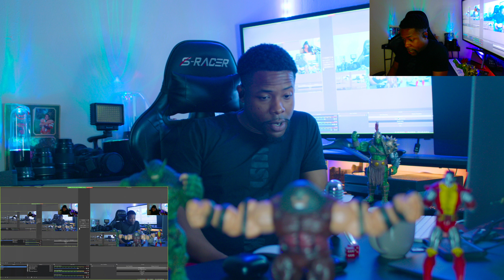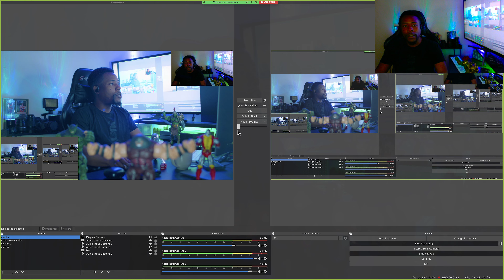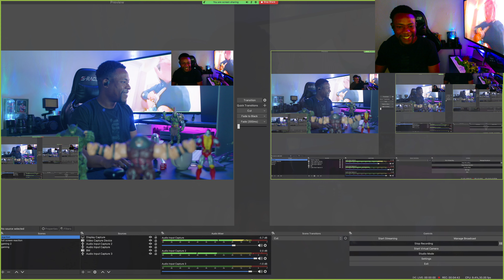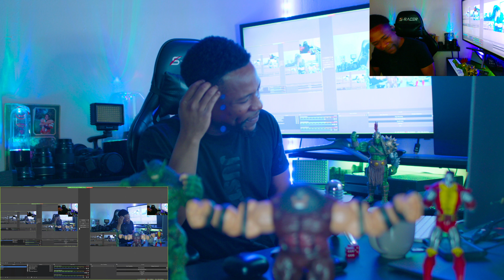"@$$ is so fat that it really feels wrong" CHRIST DILLINGER | LIL DARKIE - IT'S 6AM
Moseefus watches Christ Dillinger and Lil Darkie.  It's 6am is a song released in August 2021